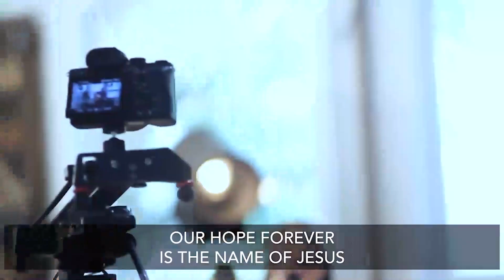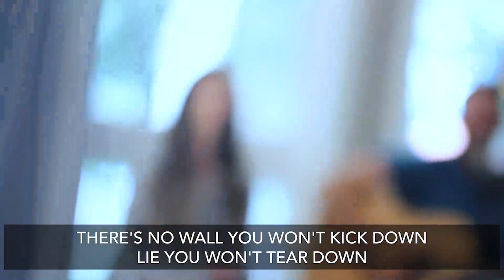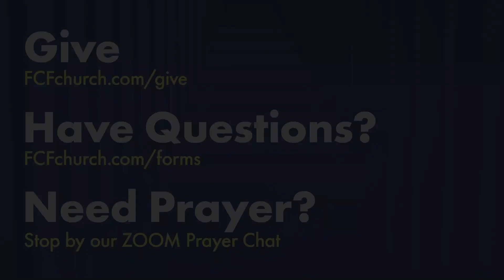Reliable Devotion / Randy Goldenberg / FCF Church / Full Service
Welcome to FCF Church online!
First time? We’d love to connect with you!

FCF Church Service Times:
• Online: Sunday's at 10am